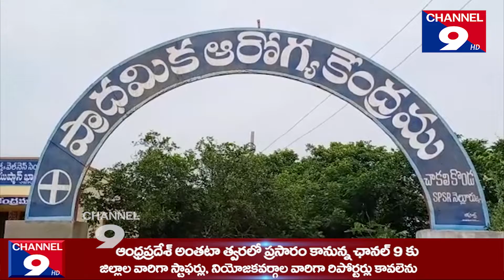చాకలికొండ లో కరోనా టెస్టులు